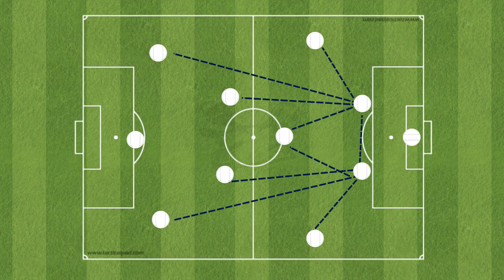ريال مدريد يهزم أتلتيكو .. تغييرات حاسمة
حسم نادي  ريال مدريد ديربي العاصمة لصالحه بالفوز على الجار اللدود أتلتيكو مدريد، وأنهى عقدة عدم الفوز بديربي الليجا على ملعب سانتياجو برنابيو، بعدما فشل في تحقيق ذلك أخر 6 مباريات.

وخرج ريال مدريد بفوز ثمين على أتلتيكو مدريد بهدف نظيف، في المواجهة التي جمعت بين الفريقين اليوم السبت على ملعب سانتياجو برنابيو، ضمن فعاليات الجولة 22 من مسابقة  الدوري الإسباني الممتاز.

ليعزز ريال مدريد صدارته لجدول ترتيب الليجا منفرداً برصيد 49 نقطة، بفارق 6 نقاط عن برشلونة الوصيف، بينما يحتل أتلتيكو مدريد  المركز الخامس برصيد 36 نقطة.

نتيجة ديربي مدريد اليوم بين ريال مدريد وأتلتيكو مدريد
شهد الشوط الأول سيطرة من أتلتيكو مدريد على الكرة وكان أخطر على مرمى تيبوا كورتوا، وأهدر لاعبو الروخيبلانكوس العديد من الفرص السهلة.

لكن الوضع تغير تماماً في الشوط الثاني، بعد تدخل زيدان بين الشوطين وأجرى تبديلين دفعة واحدة بنزول فينيسيوس وفاسكيز بدلاً من إيسكو وكروس.

وسجل كريم بنزيما هدف المباراة الوحيد في الدقيقة 56 من الشوط الأول، بعد جملة تكتيكية رائعة بتمريرة من فينيسيوس إلى ميندي الذي أرسل عرضية أرضية أسكنها بنزيما في شباك أوبلاك.